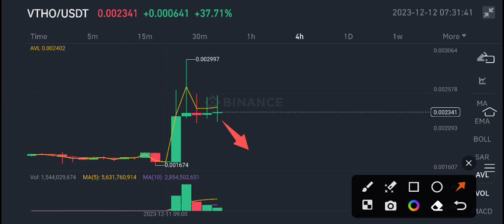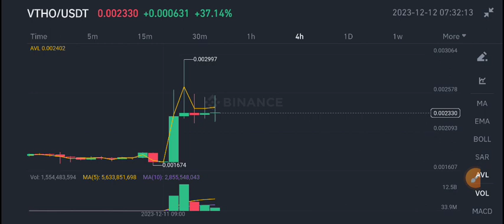Vthor Price Prediction update! VTHO Coin News Today